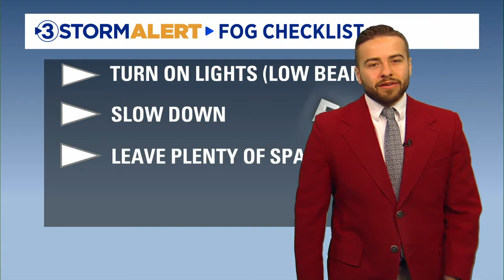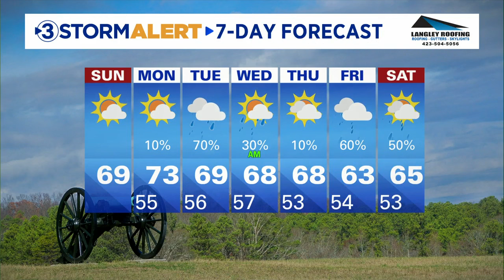Sunday weather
We are kicking off our weekend with temperatures in the 40s under mostly cloudy skies. Areas of patchy dense fog will be around this morning, with visibility dropping below a quarter mile at times.